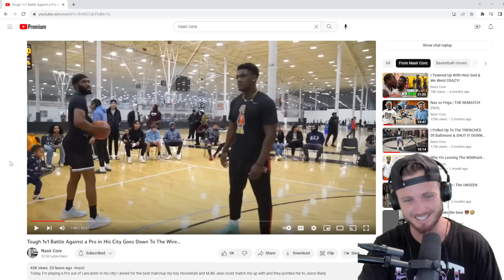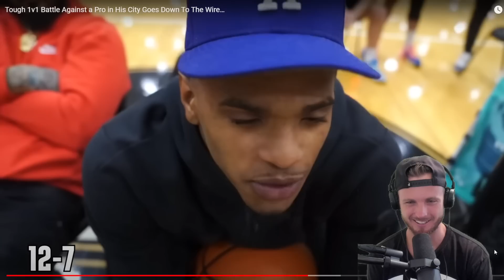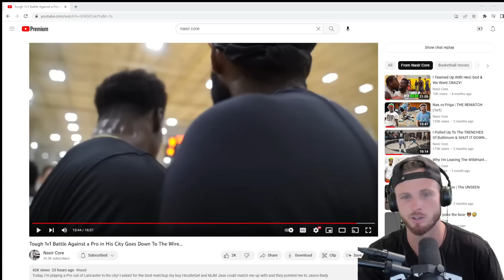Nas Was In His BAG Against Overseas PRO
Intense 1v1 W/ Pro Hooper